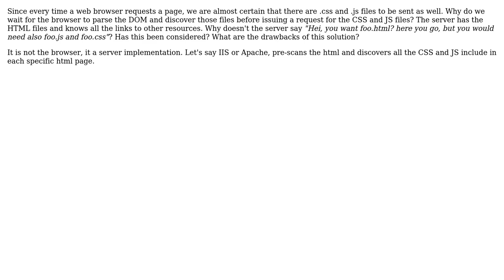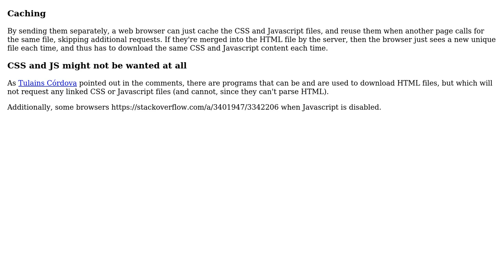Software Engineering: Why don't servers deliver JS and CSS at the same time as HTML?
With thanks & praise to God, and with thanks to the many people who have made this project possible! | Content (except music & images) licensed under CC BY-SA | Music | Images & others | With thanks to user Robert Harvey user MBen user 8bittree and the Stack Exchange Network Trademarks are property of their respective owners. You are responsible for your own actions.